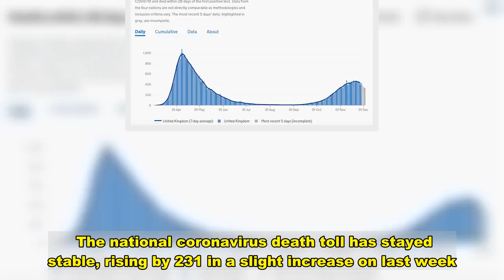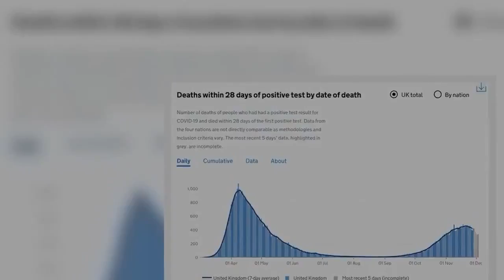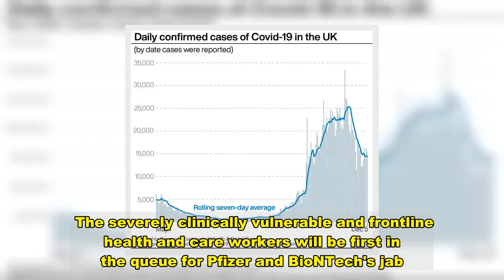UK coronavirus deaths up by 231 with 5,000 more infections than a week ago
The national coronavirus death toll has stayed stable, rising by 231 in a slight increase on last week.  Cases across the UK increased by 17,272 on Sunday - rising from the 12,155 recorded in the same period last week, according to official figures.  A total of 201 people lost their lives in England, 14 died in Wales, 11 in Northern Ireland, and five in Scotland.  Last Sunday the death toll was 215, in a 45% drop in one week.  A total 398 people were reported to have died on the previous Sunday.   The death toll tallies fatalities across all settings, including hospitals, care homes, and the wider community.  According to figures released earlier by health authorities, those who died in England's hospitals in the last 24 hours were aged between 27 and 100, with all but two having underlying health conditions.  The Midlands had the highest number of fatalities, with 62.    Overall, the toll has been trending downwards since the UK entered a second wave prompting the four nations to tighten restrictions.  The latest figures come after the end of England's second national lockdown, and just days before the the rollout of the first Covid-19 vaccine.  Britain is set to be the first in the world to start a mass vaccination programme expected to get underway on Tuesday.    The severely clinically vulnerable and frontline health and care workers will be first in the queue for Pfizer and BioNTech's jab.  The UK death toll now stands at 61,245, however it is estimated to be higher.  The number of people who have died nationwide during the course of the pandemic with Covid-19 mentioned in their death registration has now reached 69,752.  The number of positive cases recorded now stands at 1,723,242.